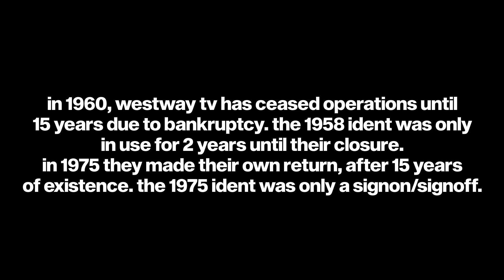HOTF #17 - Westway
(reupload bc i choosed the wrong vid)